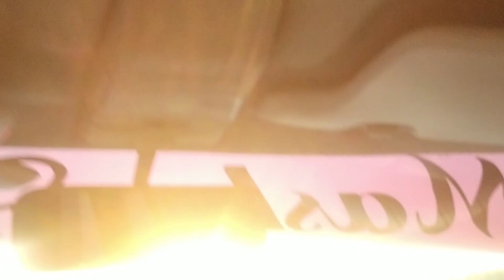kbi kbi humy enjoy be krna Chey family KY Sath 🌄🏡🚘😱😱